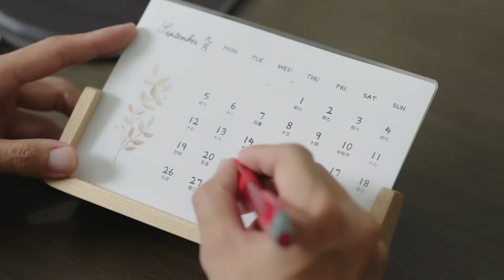女主怀孕，总裁迫不及待上门提亲，妈妈开心的病都好了！ | 闪耀的她 Stand or Fall